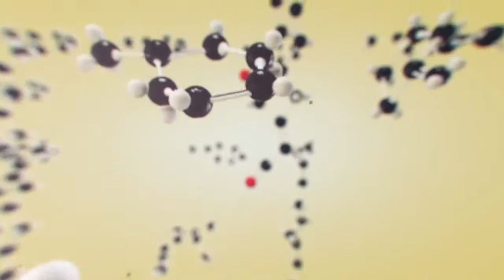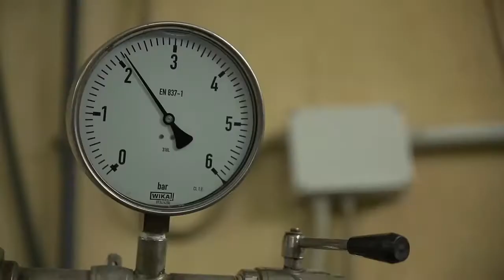Какое растительное сырье используется для производства эфирных масел dōTERRA